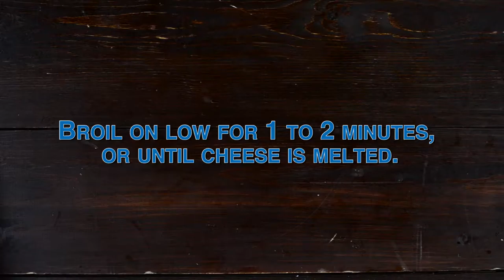Tex-Mex Fish Tacos with Homemade Guacamole 60sec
Serves: 4 people
Prep time: 15 minutes
Cook time: 12 minutes

Ingredients

Tex-Mex Tacos
16 High Liner® Pan-Sear Selects Fish™ Strips-Sweet Ancho Chili
8 large corn tortillas, warmed
1 cup shredded Tex-Mex cheese
1/2 cup sliced black olives
1/2 cup prepared salsa
1/2 cup sour cream
4 green onions, sliced

Homemade Guacamole
1 ripe avocado, peeled
1 tbsp lime juice
1/4 tsp salt
1 small Roma tomato, seeded and diced
2 tbsp finely chopped onion
1 tbsp chopped fresh cilantro

Preparation

Tex-Mex Fish Tacos:
1. Cook fish strips according to package directions. Assemble in warmed tortillas and sprinkle with cheese and olives.
2. Place on foil-lined baking sheet. Broil for 1 to 2 minutes or until cheese is melted.
3. Top with salsa and sour cream. Sprinkle with green onions.

Homemade Guacamole:
4. Meanwhile, mash avocado with lime juice and salt. Stir in tomato, onion and cilantro. Serve with tacos.